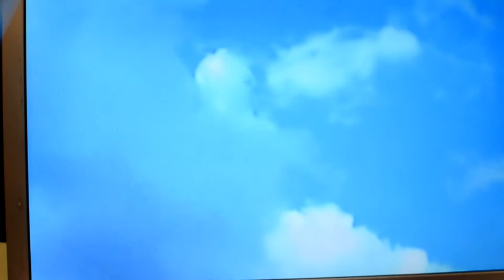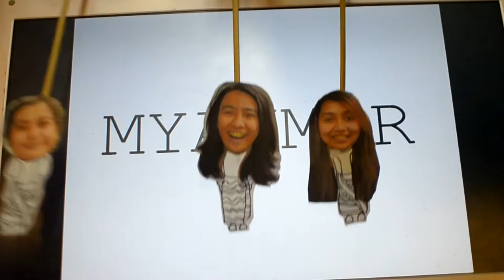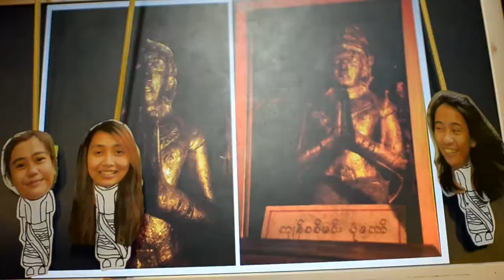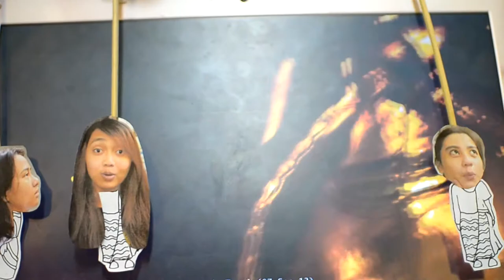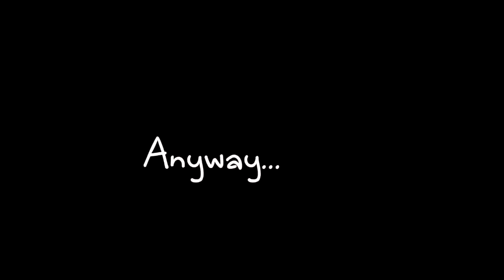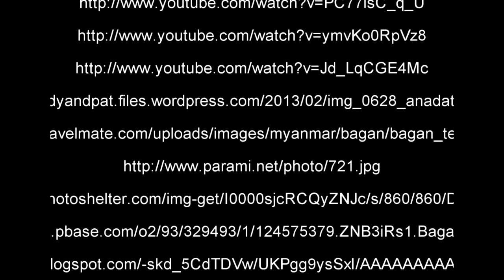Ananda Temple Travelogue